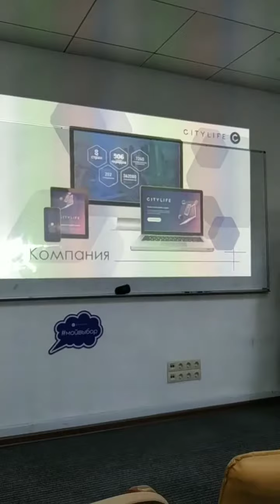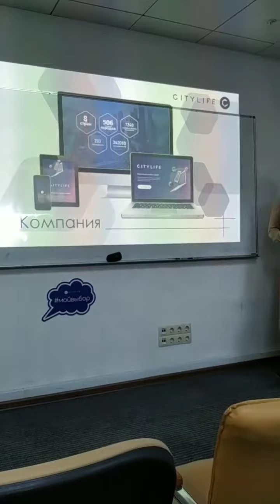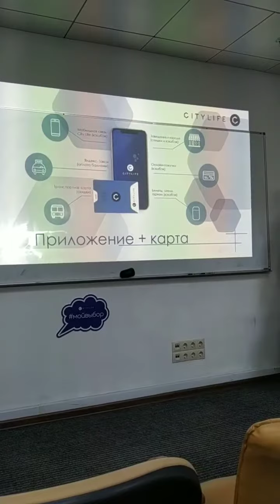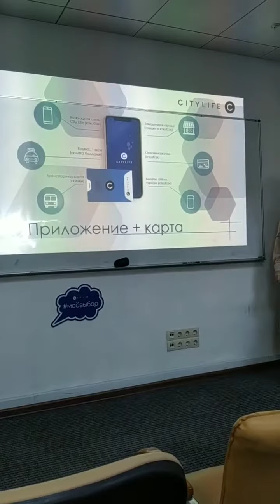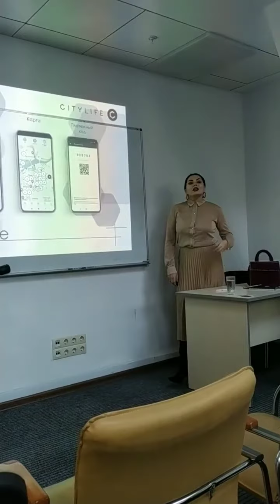23.10.2019 15:10 Трансляция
Ссылка на регистрацию
«City Life» — российская IT-компания, разработчик и правообладатель программного обеспечения, интеграционных модулей, коалиционной программы лояльности, сайтов и мобильных приложений под брендом City Life. Управляющий партнер дистрибьюторской сети City Life. Автор и создатель интеллектуальной экосистемы City Life.
Современные IT-технологии и исследования наших ученых помогают City Life ежедневно объединять человека и организации в интеллектуальную экосистему — сбалансированное цифровое пространство, в котором с помощью технологий люди улучшают качество жизни, а организации укрепляют отношения с теми, кто пользуется результатами их труда.
Миссия компании «City Life» – улучшение качества жизни человека посредством внедрения современных технологий в городскую среду.